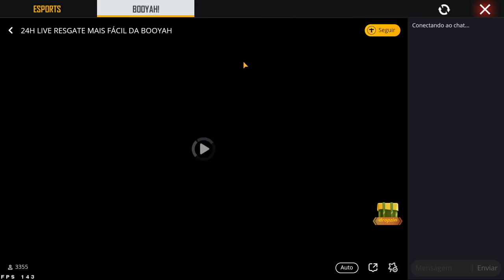COMO PEGAR A NOVA SKIN MALIK! ATUALIZAÇÃO DO FREE FIRE AGOSTO 2021